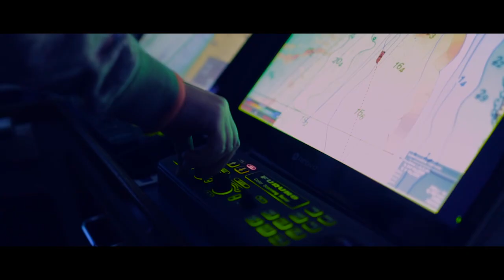What is a fishery? | Marine Stewardship Council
A fishery is an area where fish is caught for commercial purposes. It can be a defined area of the sea or a collection of fishing boats that have been agreed upon by countries and fishers. You often have different fisheries for each fish.